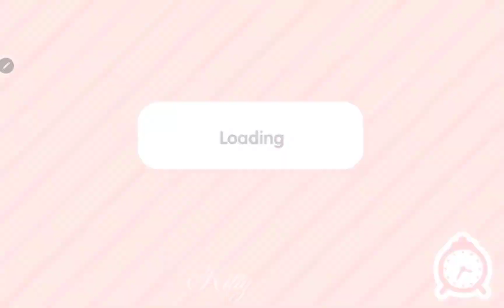Building a new house in toca boca!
Hi everyone💕🥰
Welcome to the description🤪♥🌼
Before we start:

If you want more make sure to like and sub😊😌🙂